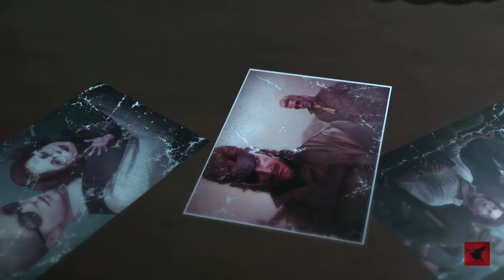SAHELANTHROPUS - M.G.S. V The Phantom Pain #22